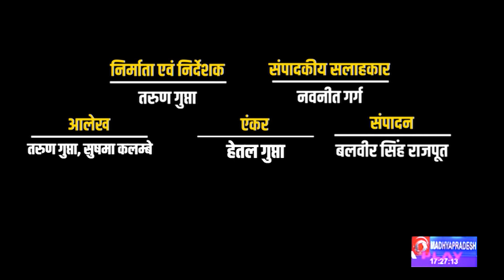ABHILAS KHANDEKAR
Best Regards,
📺 News & Views
🎥 The team of Accredited Journalists
🏢 Accredited Program Producer, Doordarshan